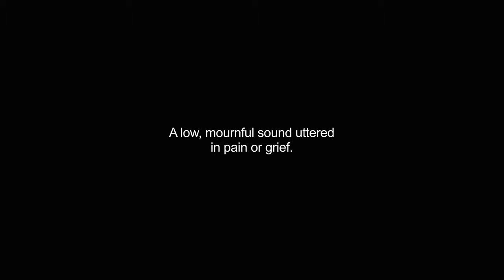groan video Dictionary meaning and pronunciation